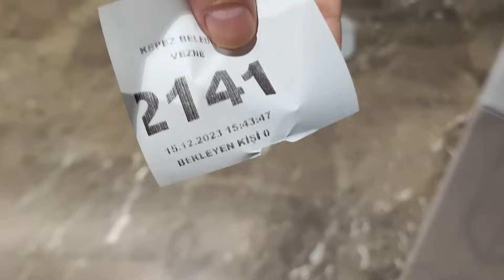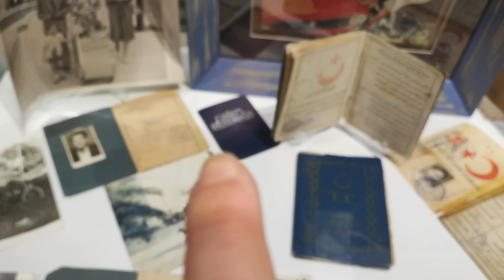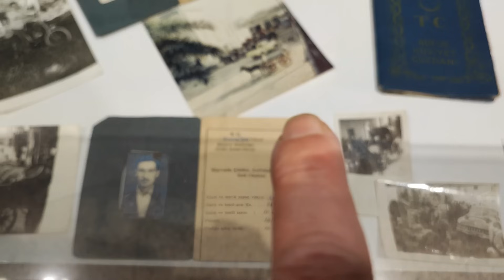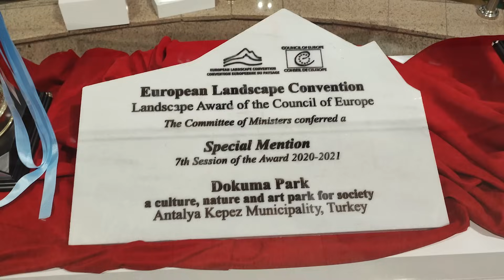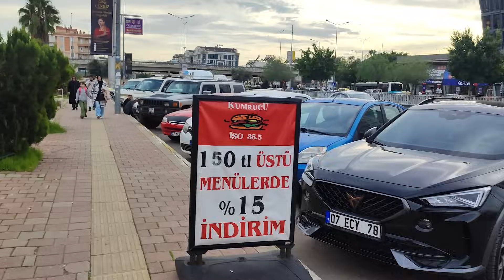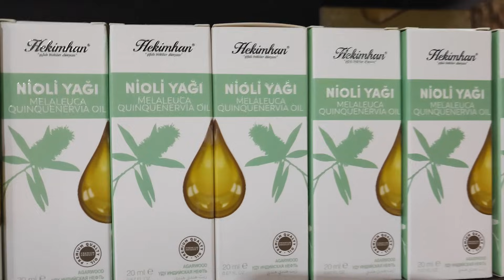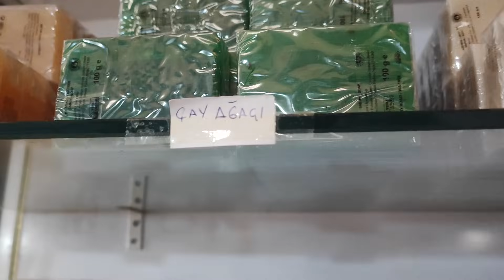ПРОВЕРЯЮ ДОЛГ по налогу на квартиру в Турции \ ЕГИПЕТСКИЙ БАЗАР В АНТАЛИИ - пряности, одежда